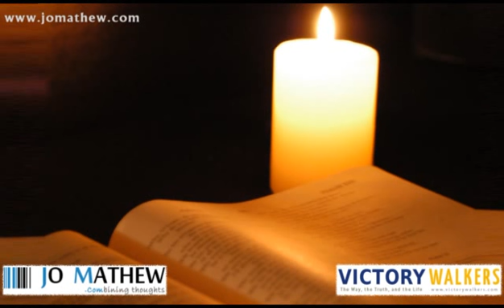Xmas Anannju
Xmas Anannju - Malayalam Christmas Carol Songs